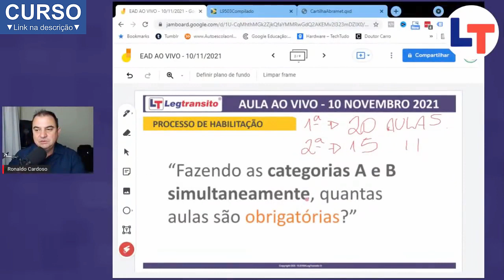Fazendo as categorias A e B simultaneamente, quantas aulas são OBRIGATÓRIAS?